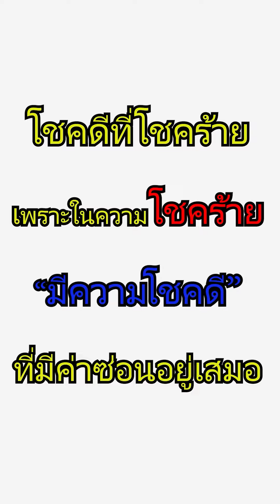ความรักคนหัวล้าน